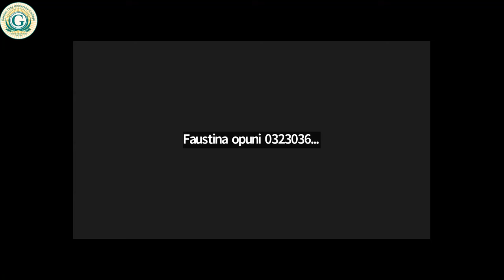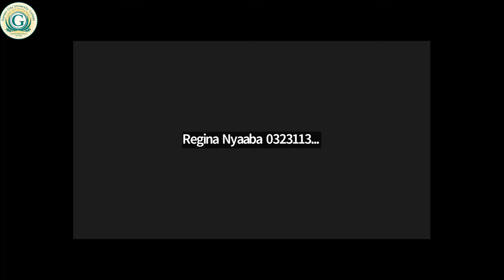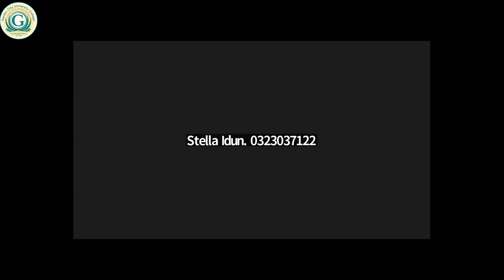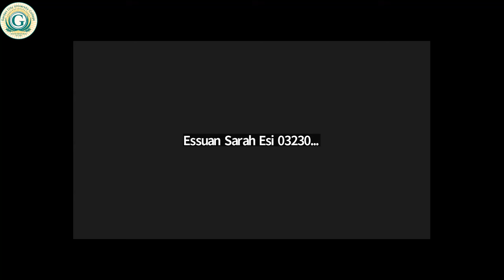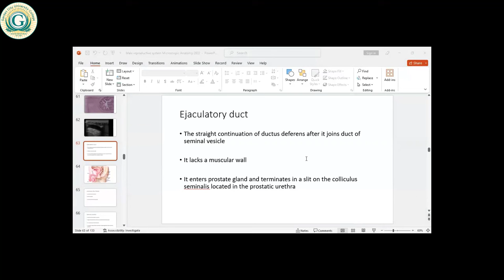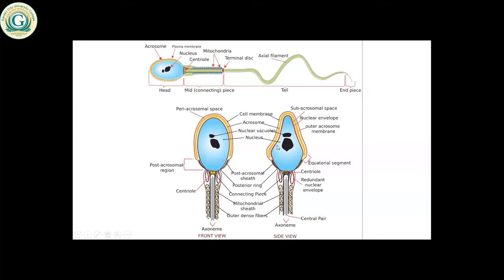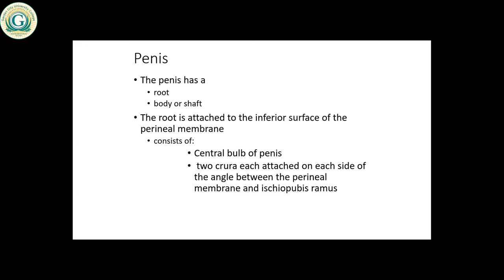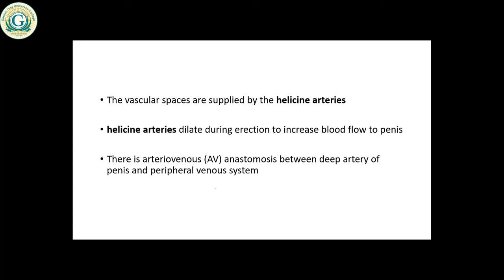Embryology Lceture 6-CODeL August 20232024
GCUC CODeL August 20232024 Embryology Lecture 6
Lecturer - Thomas Diby